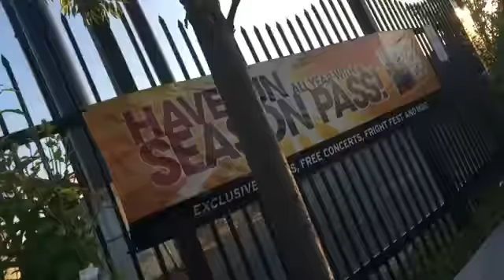Six Flags Great Adventure September 19,2015